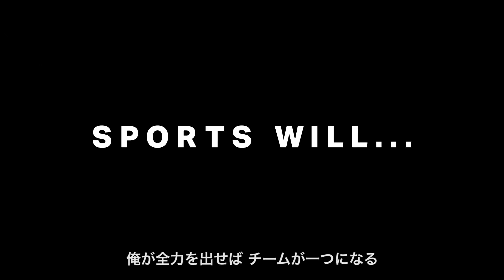Under Armour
スポーツは人の心を動かし、人々を団結させ、世の中を変えるとアンダーアーマーは信じています。